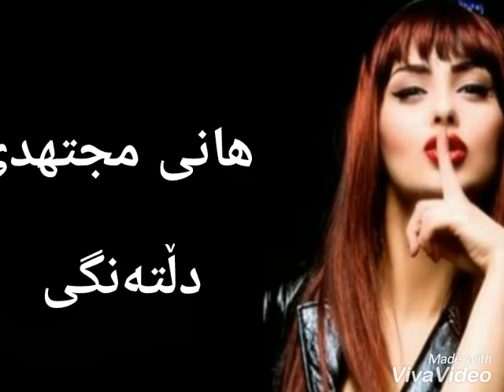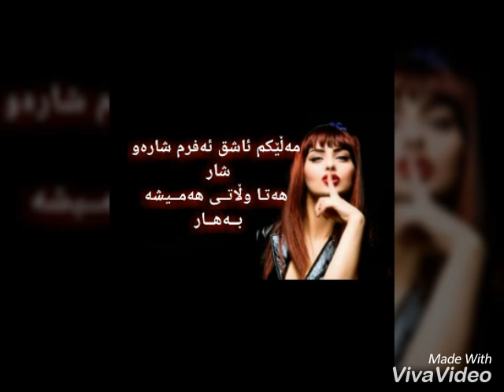hani mojtahedi dltangi subtitle Kurdish _ هانی مجتهدی دلتنگی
hani mojtahedi dltangi _هانی مجتهدی دلتەنگی